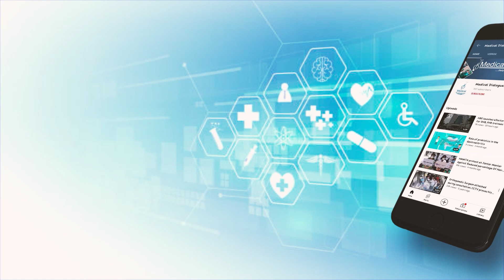Type 2 Diabetes may be reversed by Intermittent fasting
After an intermittent fasting diet intervention, patients achieved complete diabetes remission, defined as an HbA1c (average blood sugar) level of less than 6.5% at least one year after stopping diabetes medication, according to a new study published in the Endocrine Society’s Journal of Clinical Endocrinology & Metabolism.

Intermittent fasting diets have become popular in recent years as an effective weight loss method. With intermittent fasting, you only eat during a specific window of time. Fasting for a certain number of hours each day or eating just one meal a couple of days a week can help your body burn fat. Research shows intermittent fasting can lower your risk of diabetes and heart disease.